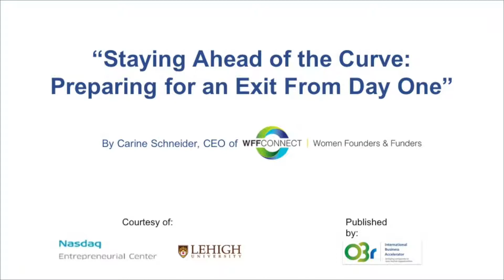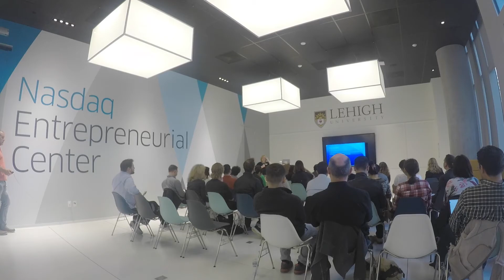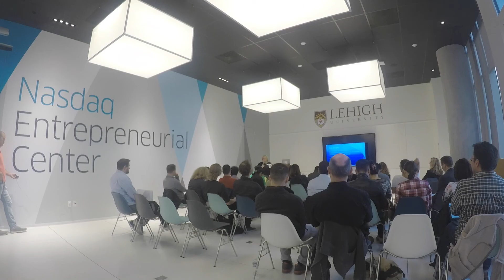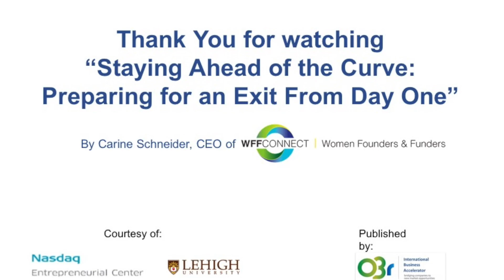“Staying Ahead of the Curve: Preparing for an Exit From Day One”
Presentation by Carine Scheider, CEO da WFF - Women Founders & Funders @ The Nasdaq Entrepreneurship Center about how important it is for all and any entrepreneurs, to start preparing the company to receive investment or be acquired from the very beginning.